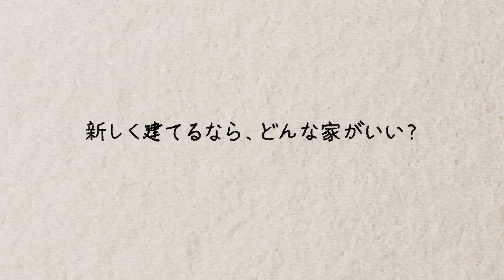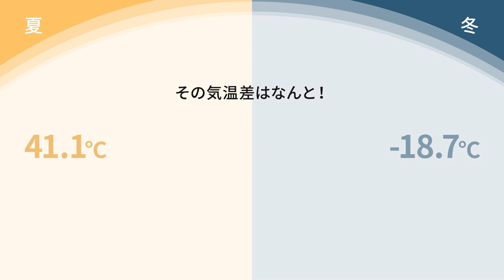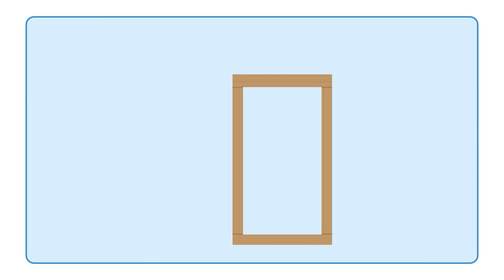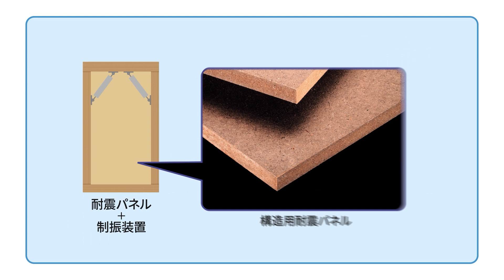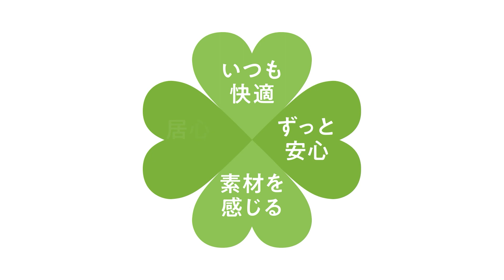LA VING 体感スクエアのみどころ | 注文住宅のアルネットホーム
体感型ショールーム「LA VING 体感スクエア」

アルネットホームの体感型ショールーム「LA VING 体感スクエア」で、お家を建てる前に知っておきたい「4つの大切なこと」を楽しく体感！これからの家づくりを安心してスタートすることができます。

埼玉・群馬・栃木・茨城・千葉　５県をメインに注文住宅で10,000棟以上の建築実績のあるハウスメーカーです。